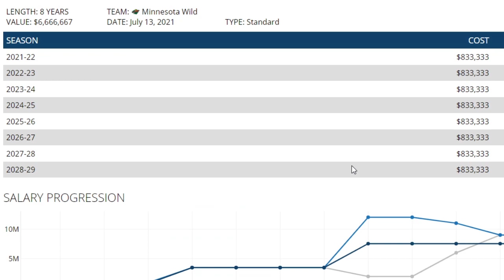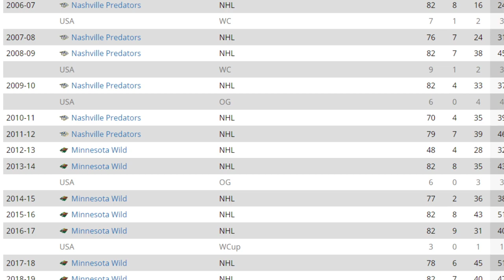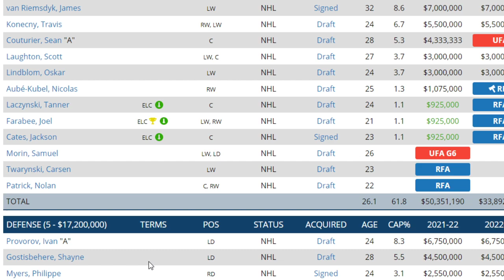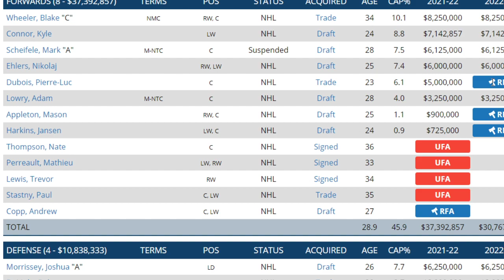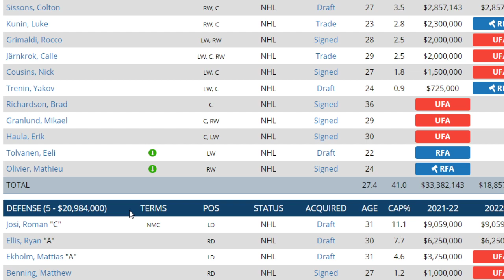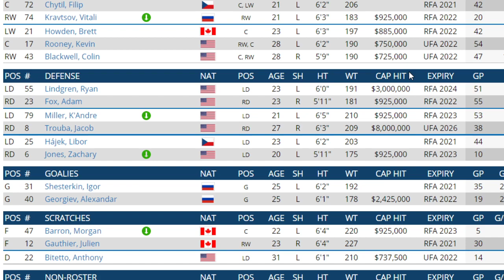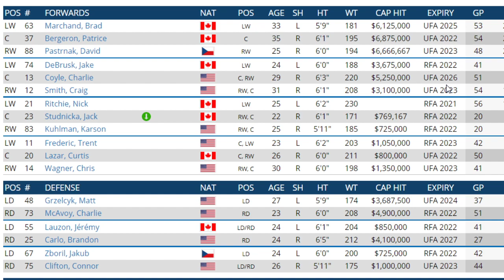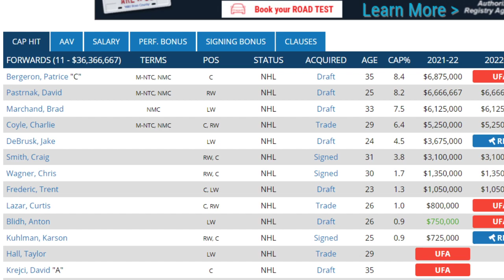NHL FREE AGENCY FROLIC - 5 Teams Ryan Suter Could Go To Pearls.